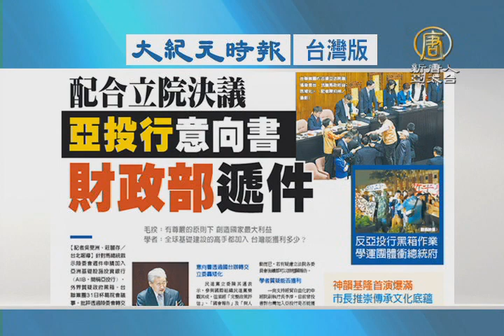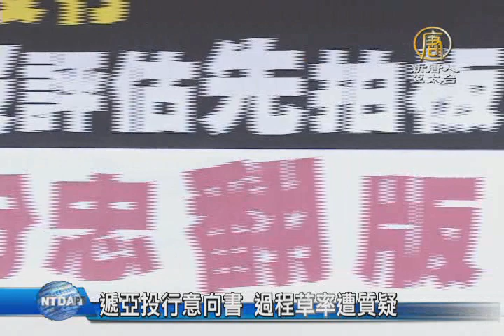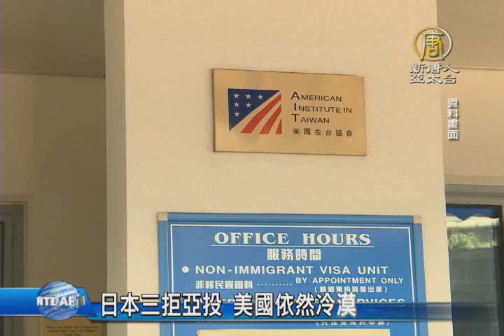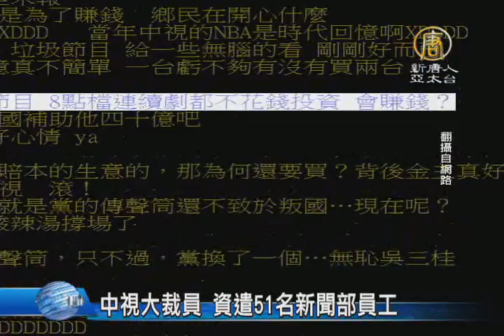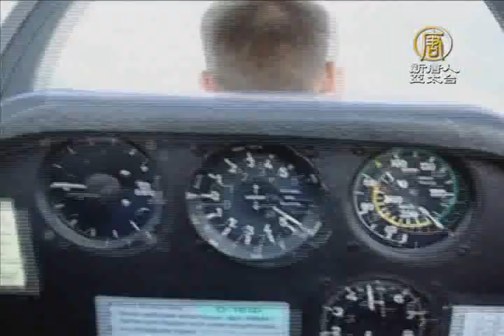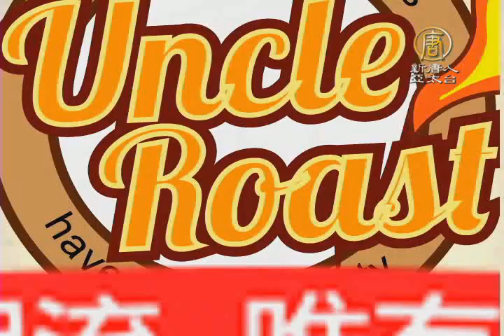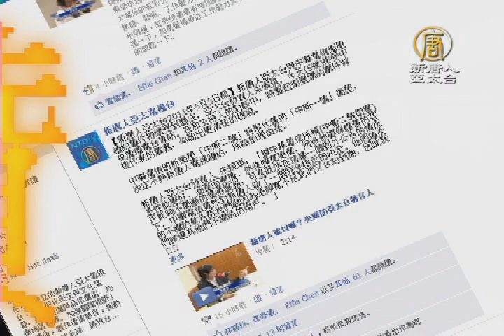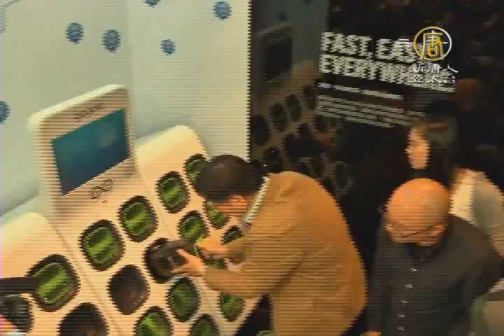【早安新唐人】4月1日早安新唐人｜亞投行｜一帶一路｜台灣｜抗議｜總統府｜美國｜越南罷工｜一胎化｜空難｜副機師｜神韻藝術團｜Gogoro｜柯文哲｜創業｜菜鳥新移民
今至清明連假好天氣 出門注意防曬
遞亞投行意向書 陸委會先向國台辦要號碼
府前抗議亞投行 學生今上午開記者會
遞亞投行意向書 過程草率遭質疑
日本三拒亞投 美國依然冷漠
台商越南鞋廠又一罷工 恐有擴大趨勢

中視大裁員 資遣51名新聞部員工
中國人已不想生 一胎化鬆綁為時已晚？
副機師畫面曝光 漢莎承認早知其憂鬱
神韻傳遞真善忍精神 感動高科技主管

北市創業平台啟動 一站式解決創業問題
全球驚艷！MIT電動車成為機車界的Tesla
《菜鳥新移民》爆紅 台裔演員吳恬敏抵台宣傳
四月1日 台灣重要活動預告